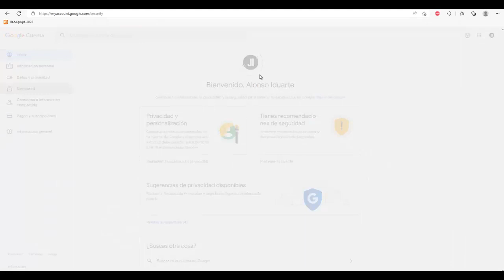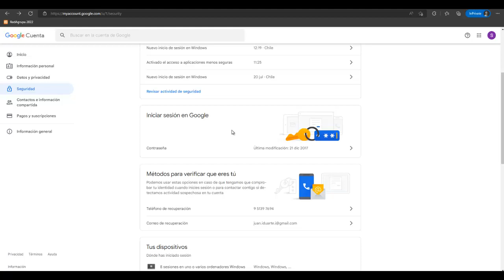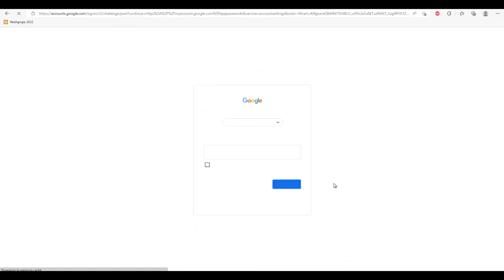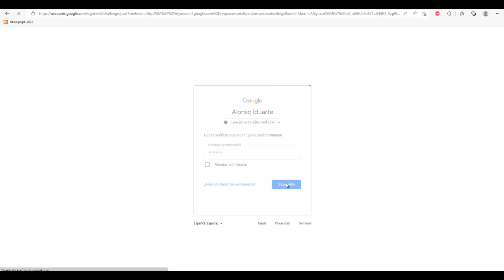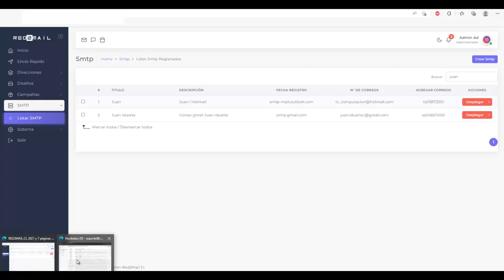Nuevas Políticas Gmail 30 mayo 2022 (Contraseñas de aplicaciones Inseguras) phpmailer, php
Las contraseñas de aplicación te permiten iniciar sesión en tu cuenta de Google desde aplicaciones instaladas en dispositivos, manual para conectar con aplicaciones externas.

Conectar phpmailer y gmail 2022